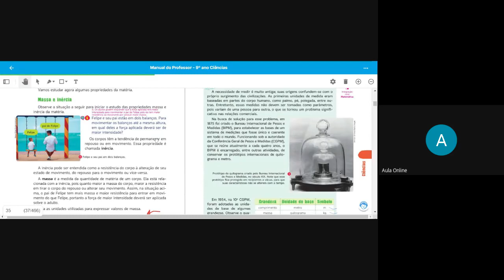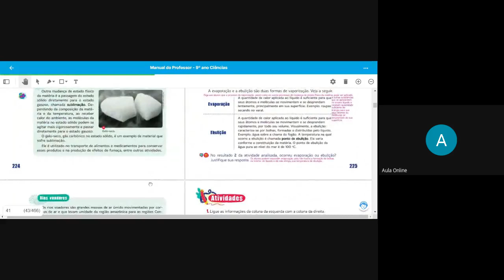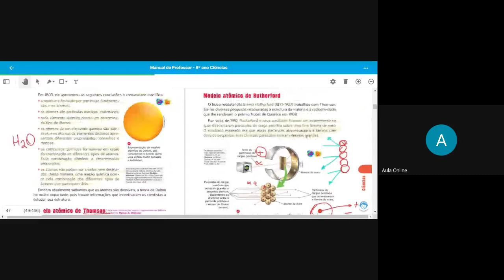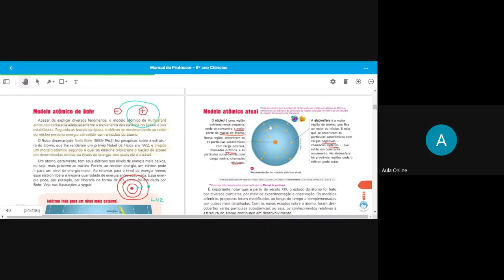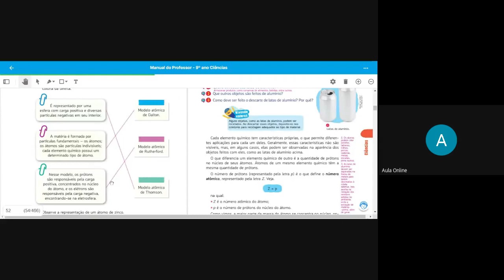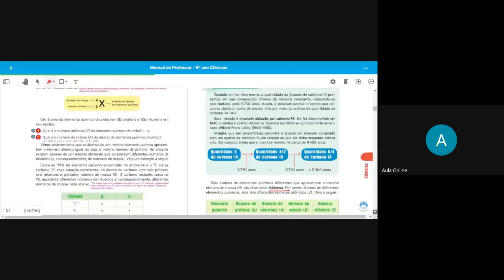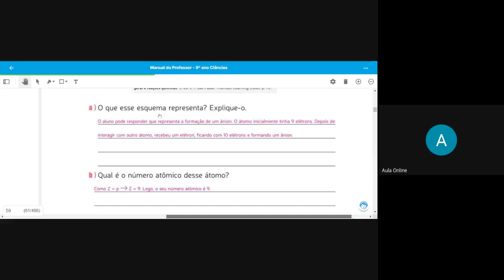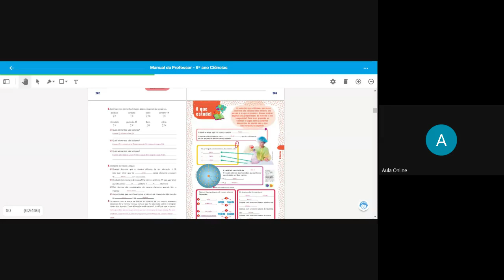9ºano Ciências aula 6